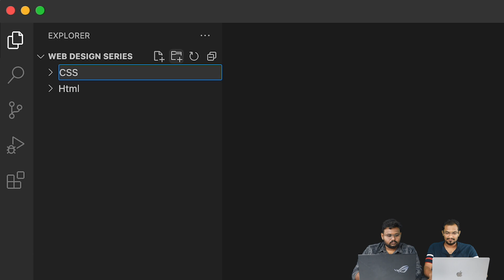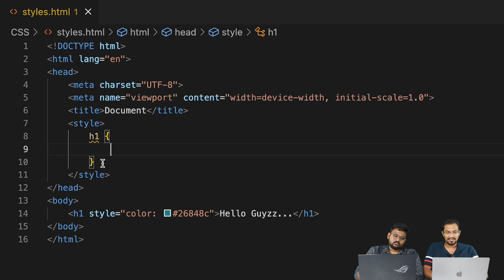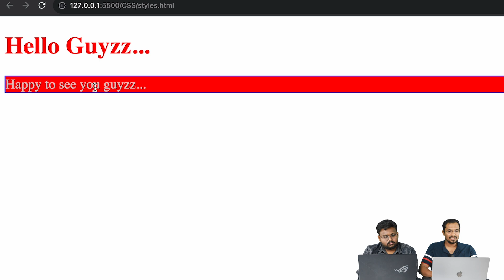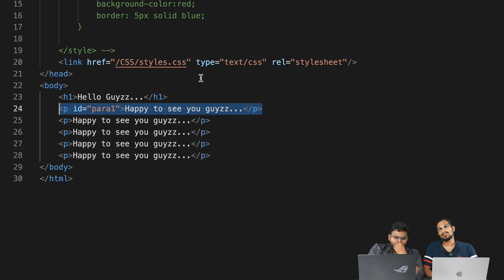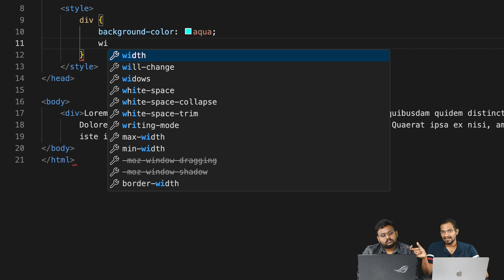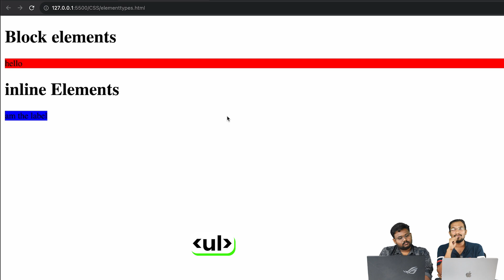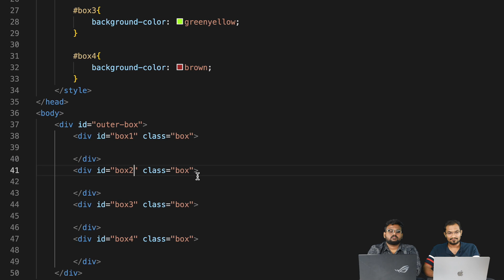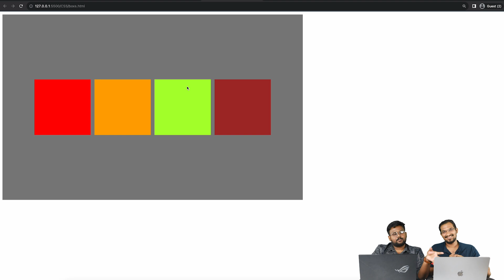Part 5 | CSS : Cascading Style Sheets | Web Designing Series Tamil Tutorial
Timecode
0:00 - Intro
0:39 - Explaining CSS
4:12 - Inline CSS
10:32 - Internal CSS
18:49 - External CSS
30:57 - CSS Box Model
40:00 - Block Elements & Inline Elements
44:31 - Explaining DIV
54:02 - Flex Box
1:00:13 - Summary

About us:

Brototype is more than just a YouTube channel. We are Kerala's Top community for aspiring techies looking to learn coding and land their dream IT jobs. Our YouTube channels provide free programming tutorials and tech videos in regional languages.

We also have a 7-month offline training program called 'Brocamp', where students from any educational background can learn coding in an office environment and pay the fee after placement. We have helped 600+ students get high-paying IT jobs. As a result, we are now focusing on Tamil to reach a wider audience and help more people improve their lives.